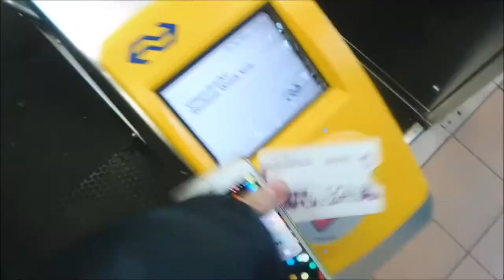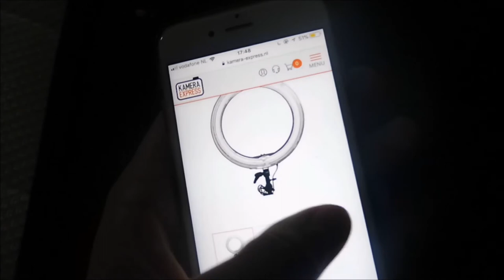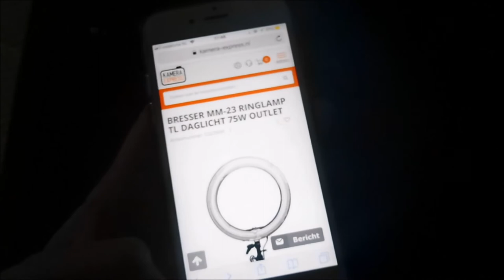LIL KLEINE - ALLEEN TOUR 2017 - WEEKVLOG I JByMyLife